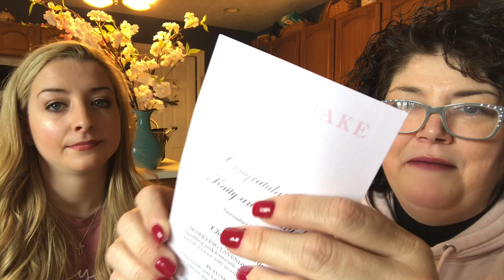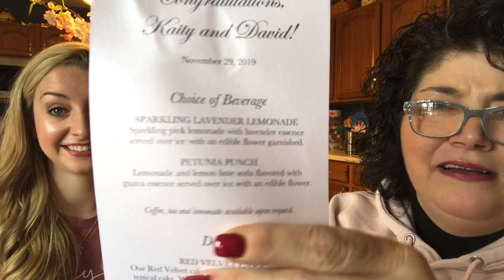Kaity's Sweet Engagement Story Part 1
I PR for Poppy Willow Co
Code TTSCRAPS15